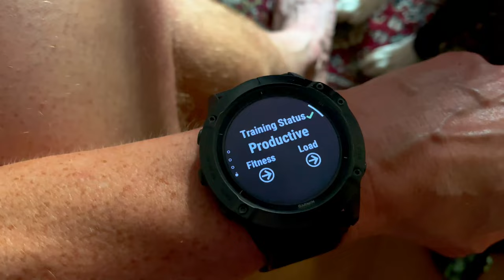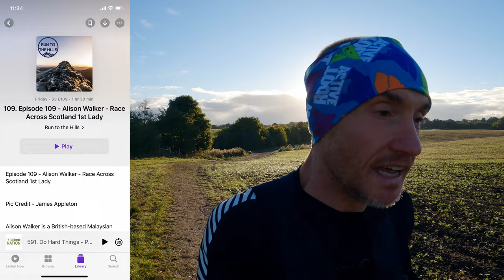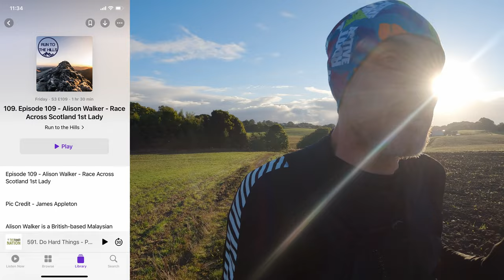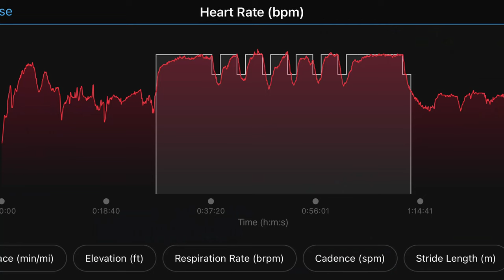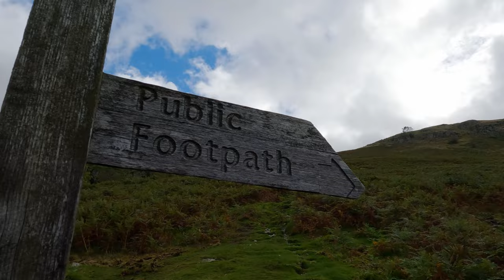Back in the Mountains - 100 Mile Ultramarathon Training Vlog - Lakeland 100 & Lakeland 50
100 Mile Ultramarathon Training Vlog - Week 4 - Lakeland 100 & Lakeland 50 Ultra Trail Marathon

I enjoyed this week. It's been so long since we had a trip to the Lakes. We all had a great time exploring the trails and the motto for the day was stay high and straight line! We didn't summit Helveylln, but we still got a taste of how awful the weather can be at times. Looking forward to the next trip already.

Start - 00:00:00
Interval Session - 00:03:50
Trip to the Lakes - 00:08:15

'The Lakeland 100 ‘Ultra Tour of the Lake District’ is the most spectacular long distance trail race which has ever taken place within the UK. The circular route encompasses the whole of the lakeland fells, includes in the region of 6300m of ascent and consists almost entirely of public bridleways and footpaths. The route starts in Coniston and heads South before completing a clockwise loop which takes in the Dunnerdale fells, Eskdale, Wasdale and Buttermere before arriving in Keswick. From here the route heads to Matterdale and continues over to Haweswater before returning via Kentmere, Ambleside and Elterwater to the finish at Coniston.'

If you like Ben Parkes, Run4Adventure, The Ginger Runner, Seth James Demoor and Vo2MaxProductions then you might like this upload too.

POV10U

Find out more about Outdooractive, and details of how to sign up, by visiting

*Terms apply. Discount is only redeemable against the Outdooractive Pro (currently 29.99 EURO) Pro+ (currently 59.99 EURO) subscription, and is applied to the first year only.

Do not drive or operate heavy machinery while using The Outdoor POV's audio/video recordings.

© NE3D Ltd 2022 - The videos on my channel are copyrighted. All copy, reproduction or partial use is prohibited.